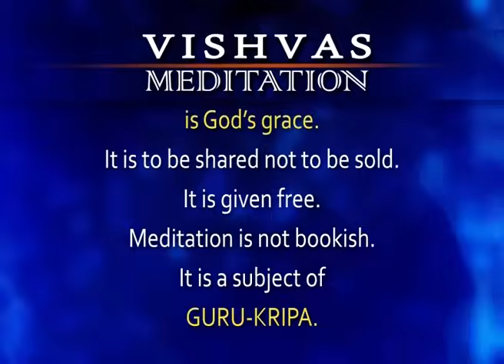VISHVAS MEDITATION - 07 Jan 2024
VISHVAS MEDITATION - 07 Jan 2024 Episode 2635